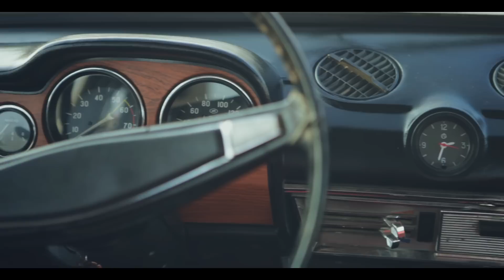JDMщики против ТАЗоводов: серия 1: Зимний дрифт ВАЗ 2103 vs. Тойота chaser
Исполнитель трека "Пиво и суши" - Максим Стацюра

Противостояние в зимнем дрифте ВАЗ 2103 и Toyota chaser
JDMщики против ТАЗоводов #1: Первый дрифт